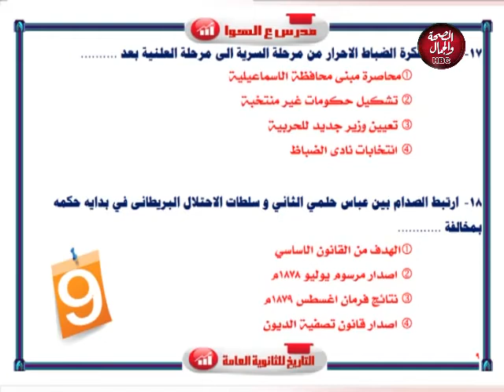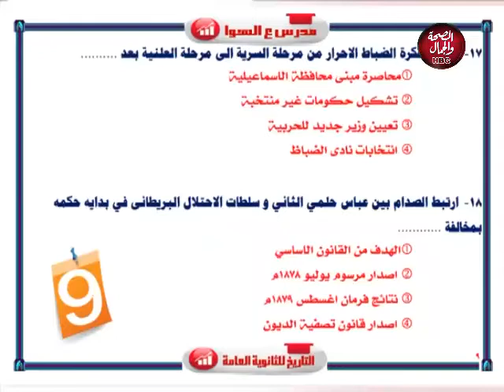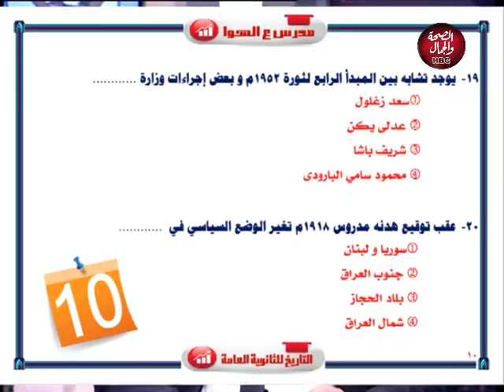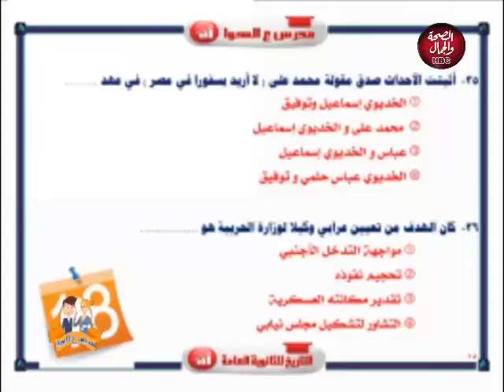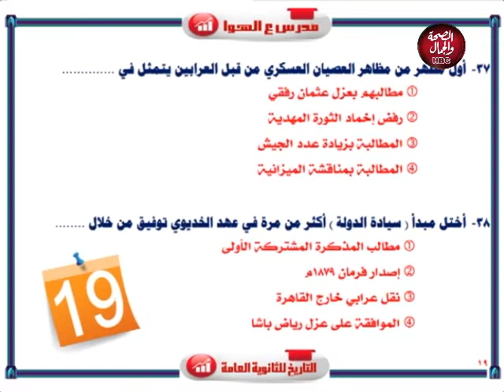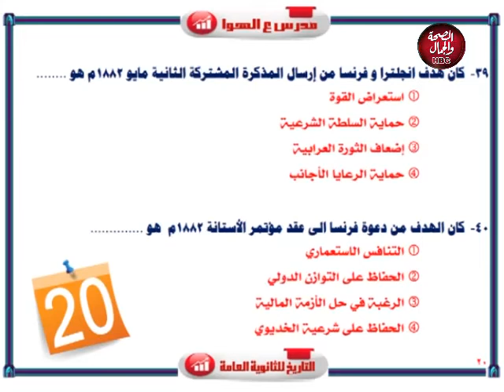مدرس علي الهوا | مراجعة الفصل الثالث و الرابع والامتحان التجريبي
قناة_الصحة_والجمال# برامجنا